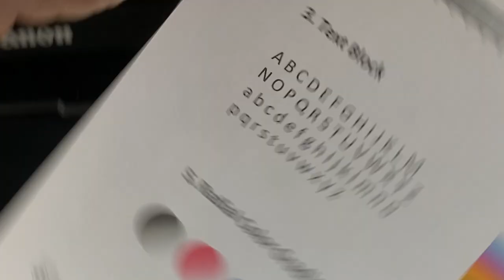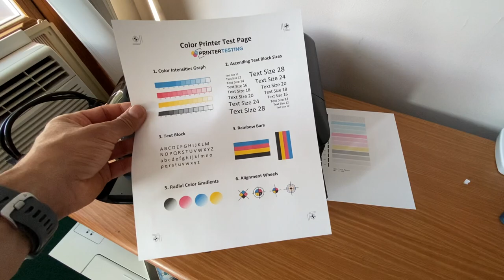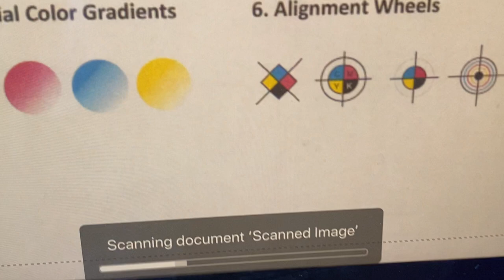Canon PIXMA MG7720 Black Wireless All-In-One Inkjet Printer & Ink Set 1300 Count